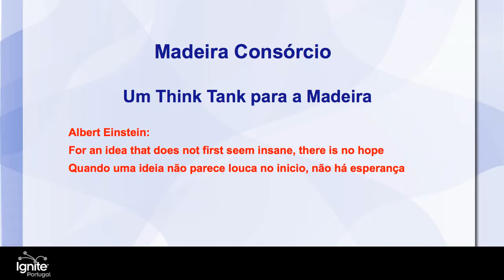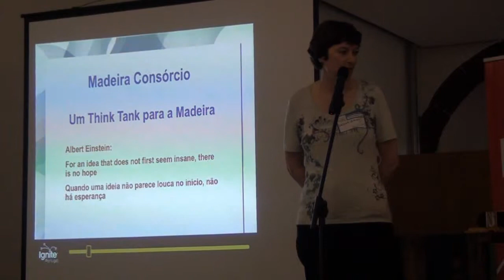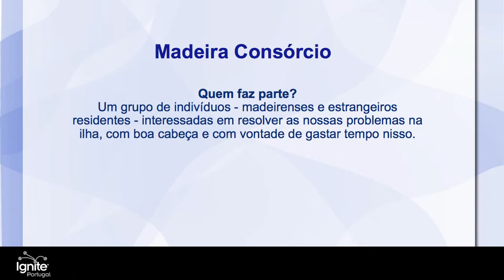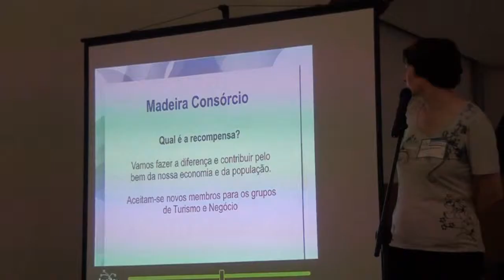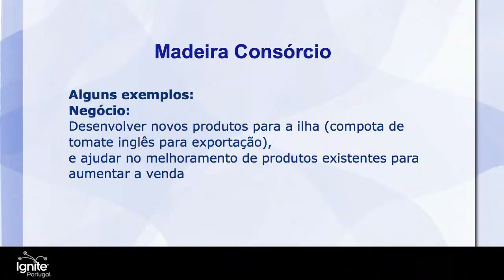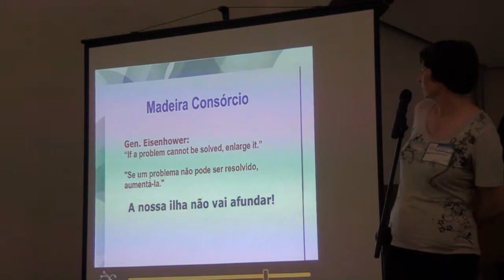[Ignite #39] Ursula M. Hahn - "Um Think Tank para a Madeira"